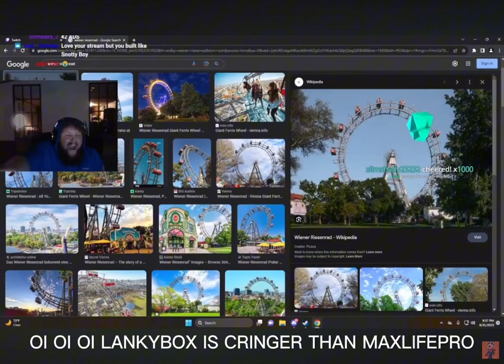Yes you are shaped like a Ferris wheel 🎡🎡🎡🎡